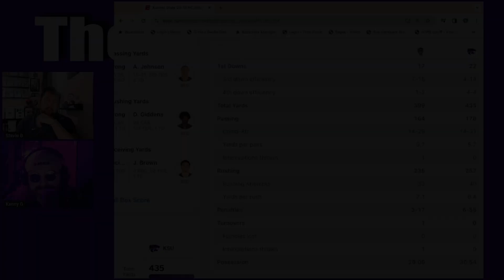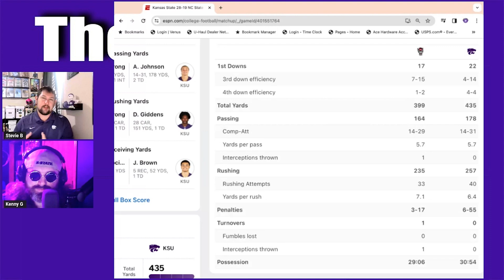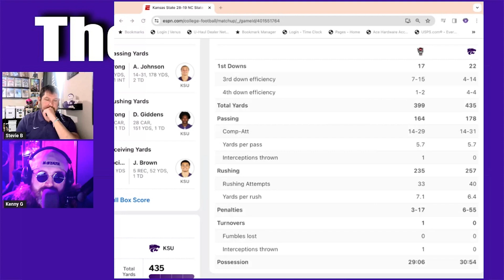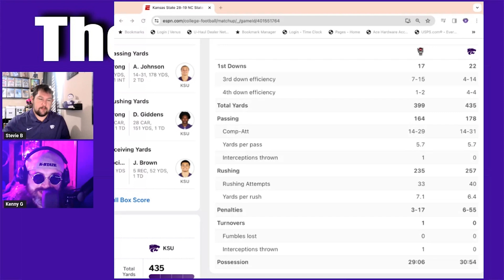Conor Riley as Offensive Coordinator at K-State | NOT SO FAST MY FRIEND!